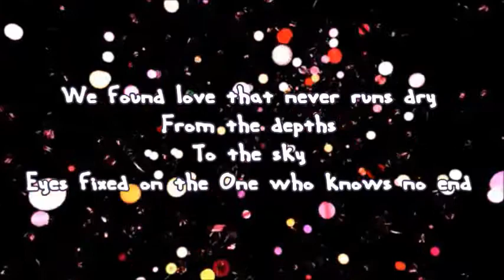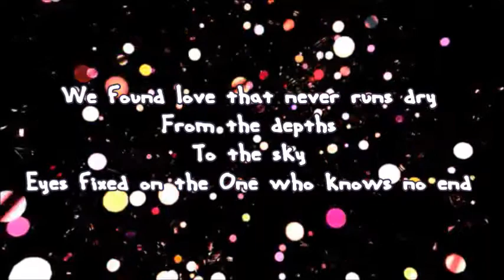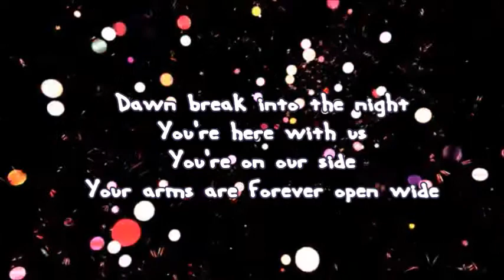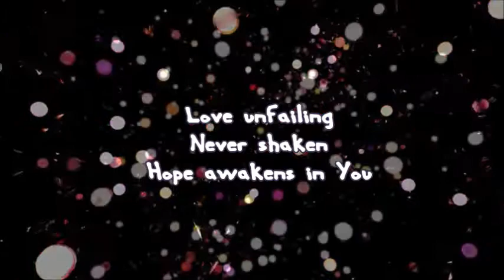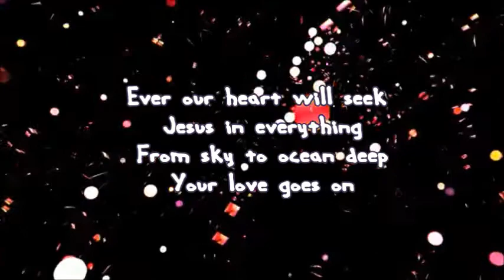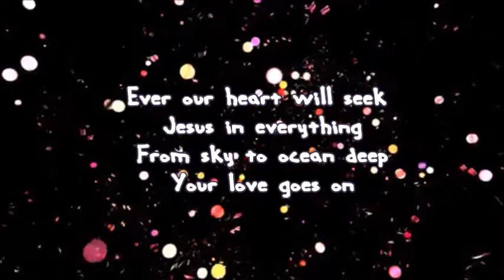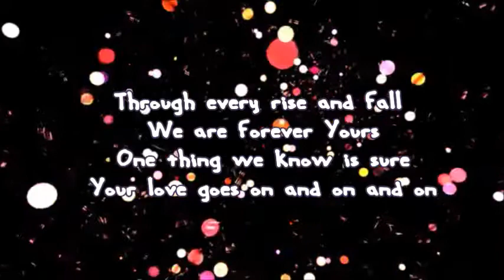Hillsong Young And Free Love Goes On (Lyric Video)